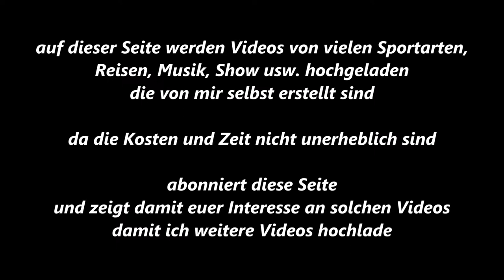Essen-Byfang * Springen * Byfanger Dressur- und Springtage * 6. Ritt * 20.09.2015